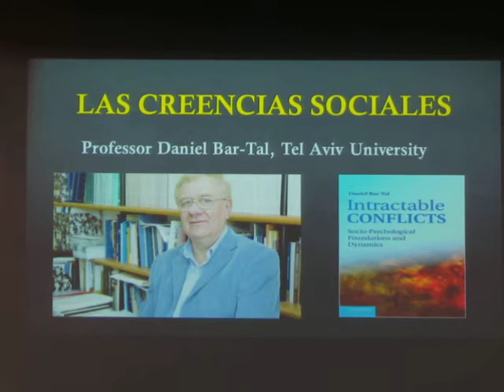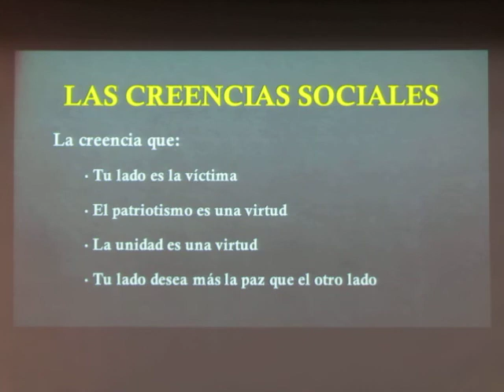Professor Greg Metter. Conflict resolution and the Israeli–Palestinian conflict. (4)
Conference by south african/israeli/australian Professor Greg Metter about conflict resolution and its application in the particular case of the Israeli–Palestinian conflict. This conference was given in the Manuel Ancizar lecture at the Universidad Nacional de Colombia. The author has given his permission for the publication of this material.